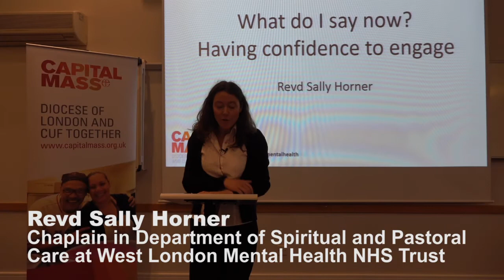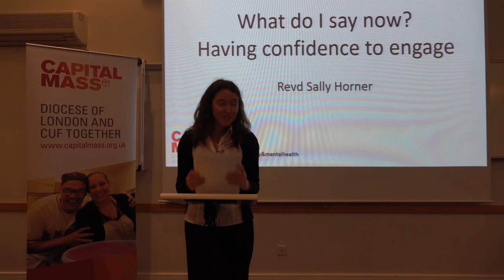"What do I say now?" Having the confidence to engage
Revd Sally Horner is Chaplain in Department of Spiritual and Pastoral Care at West London Mental Health NHS Trust, encourages us to see the person and not a problem.